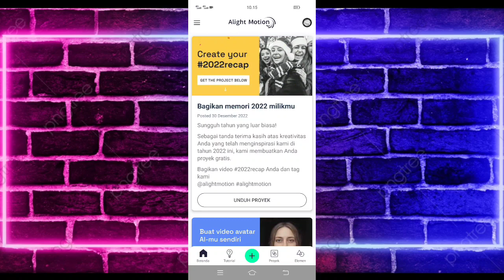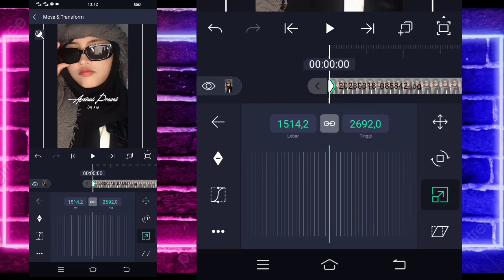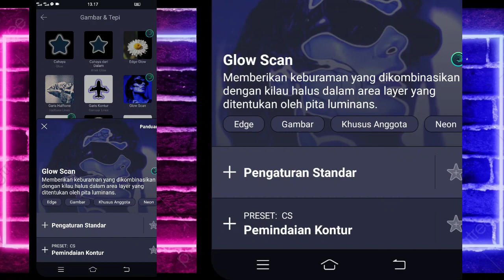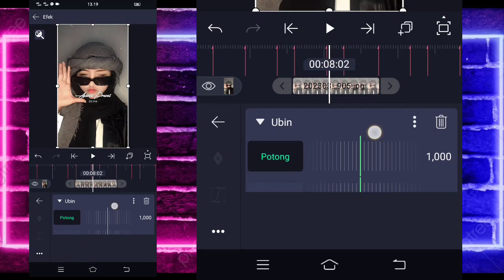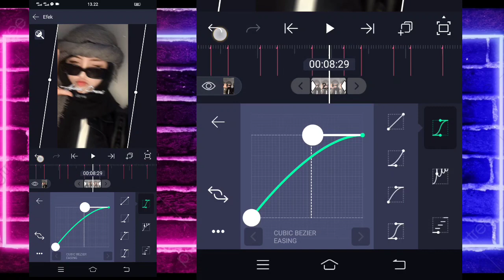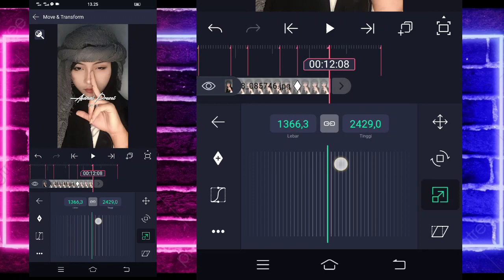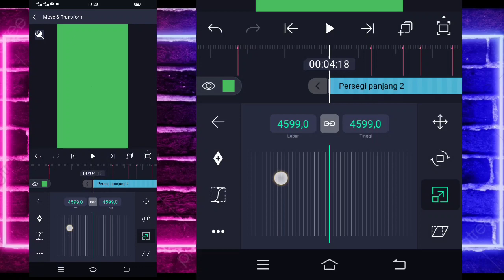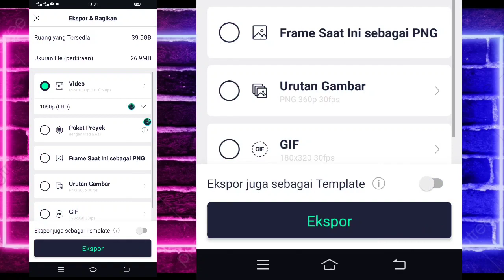Tutorial Jedag Jedug Alight Motion DJ MALAM BANTU AKU TUK LULUHKAN DIA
🔰SEMUA BAHAN CEK DI PIN KOMENTAR🔰